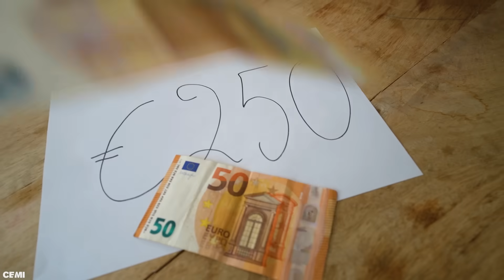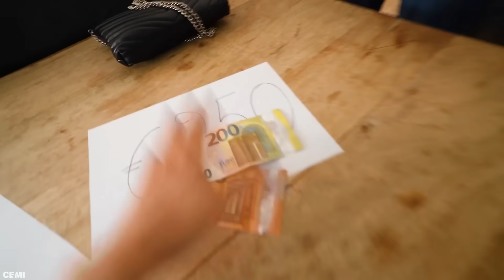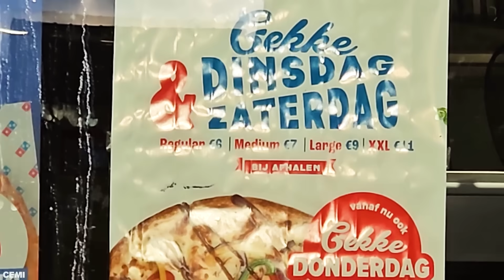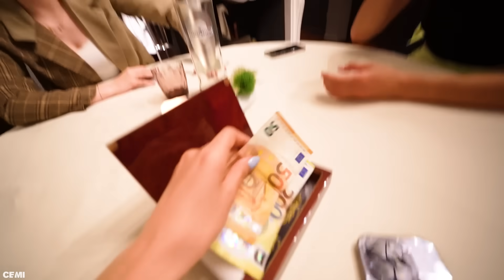€25 vs €250 RESTAURANT VOEDSEL CHALLENGE! #584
Wij gaan op restaurant voor €25 en voor €250! Wie heeft de leukste restaurant avond?

♦ Celine & Michiel dagelijks volgen? Neem een kijkje hier:
Celine Dept
Michiel Callebaut

♦ Zakelijk contact?